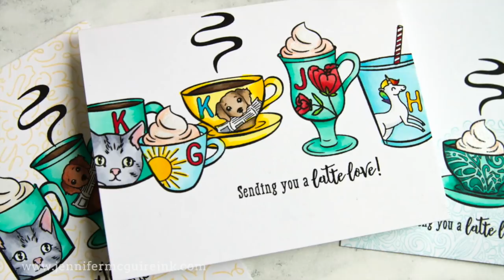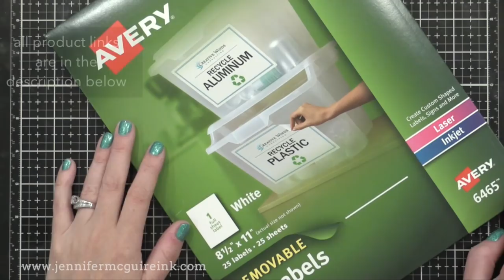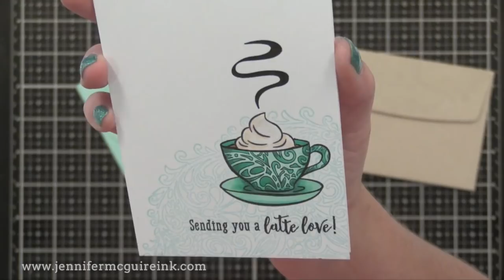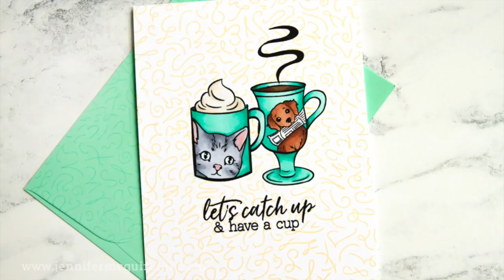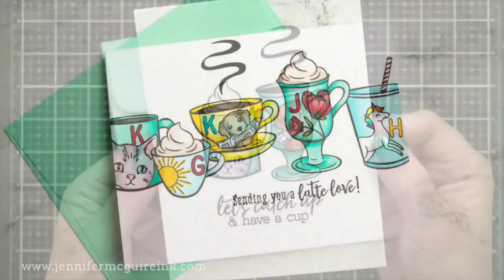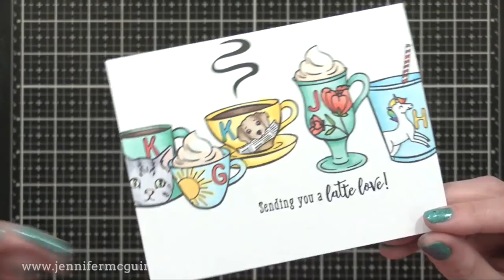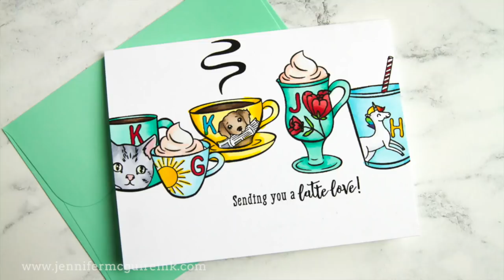Creative One-Layer Card Masking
Tips of creative masking for one-layer cards.

SUPPLIES

These are the main supplies used. Product disclosure below.

• Avery Removable Adhesive Sheets
[ Amazon US ]

[ Amazon US ]

All products were personally purchased... except the products with asterisks or from Hero Arts which were received from the company with no expectation. (Head here for more details This video was NOT sponsored, requested, or paid and I did it only because I wanted to. The information provided in this video is based on my own personal experience. I am not an expert nor do I work for these companies. I just am sharing what *I* like.

FIND ME